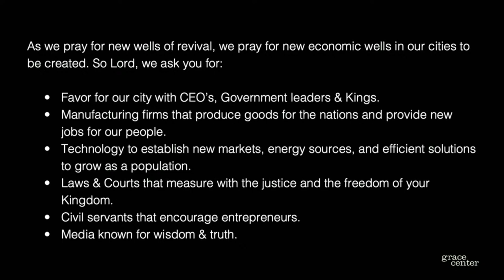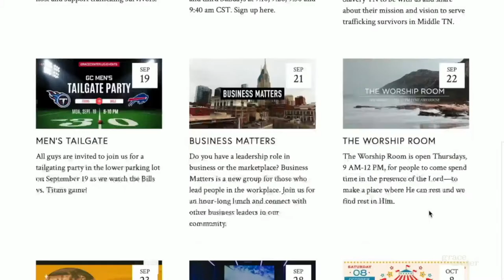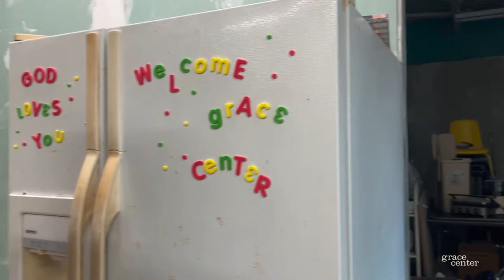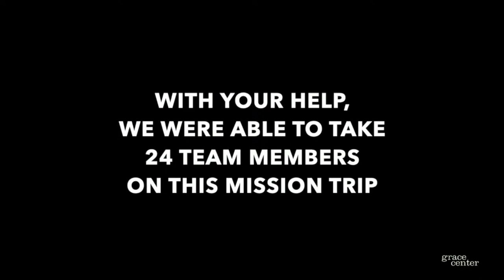04/14/24 Sunday 1st Service Jeff Dollar and Grace Center Worship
04/14/24 Sunday 1st Service Jeff Dollar and Grace Center Worship